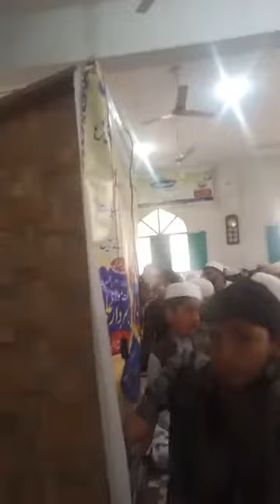Fazal Amin Naatwan | Pashto New Nat In Beautiful Voice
اسلامُ الیکم ملگرو
ملگرو زما دہ چینل سبسکرائب کڑئ او خواتہ ورسرہ دہ ٹلئ نشان دباؤں🔔 کڑئ تاسو تبہ نور ہم خکولی خکولی نعتونہ درشیی مننہ
 نوٹ: اس پیج کے متعلق بڑی وضاحت کیساتھ عرض کرنا چاہتا ہوں کہ صرف یہی چینل میرا اپنا آفیشل چینل  ہے اس کے علاوہ میرے نام یا تصویر کیساتھ منسوب جو بھی پیجز ہیں وہ تمام فیک ہیں ان سے میرا کوئی تعلق نہیں لہٰذا میں آپ تام دوستوں کی خدمت میں درخواست کرتا ہوں کہ میرے اس آفیشل چینل کو لائک(فالو) کریں اور دوستوں کیساتھ شئیر کریں۔۔۔ جزاکم اللہ خیراً احسن الجزاء
آپ سب کا خیرخواہ،،
مولانا قاری فضل آمین شاہ عفی عنہ چارسدہ
Hi friends

All Show My New Videos

              AND

         THANKS